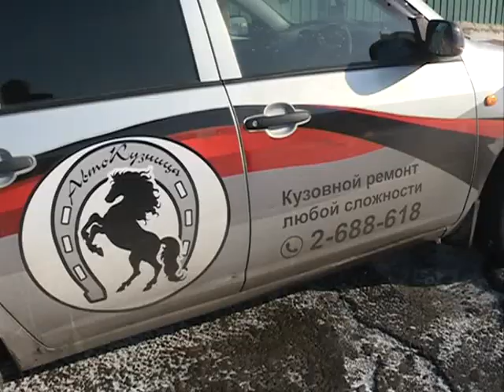Водитель перепутала цвета светофора и спровоцировала ДТП на Бородинской